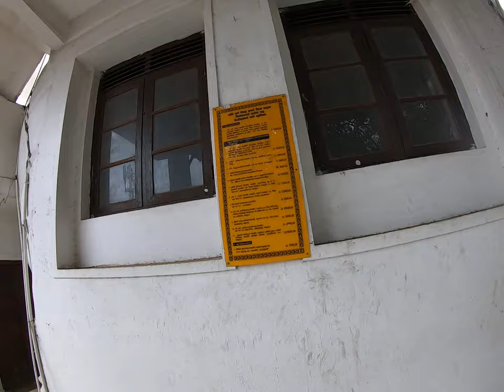Bhairav khanda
buddhist temple